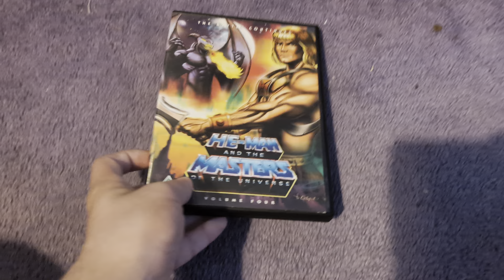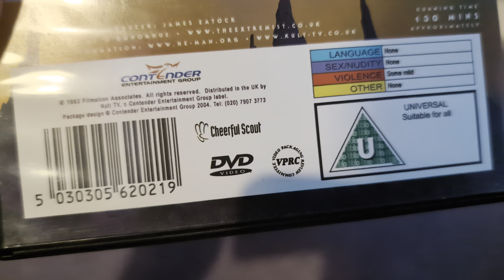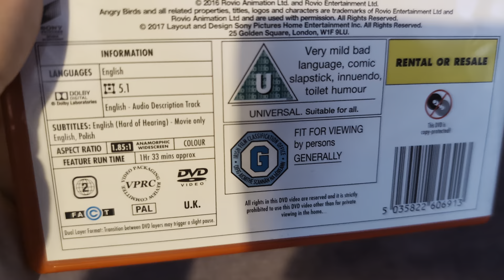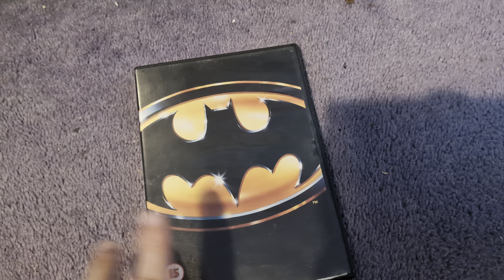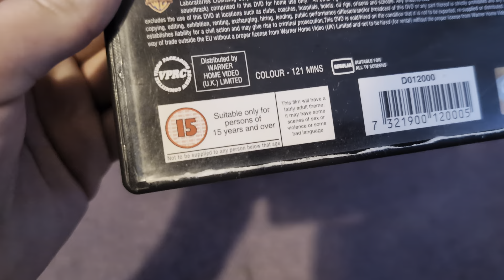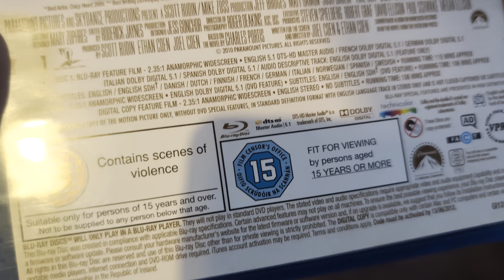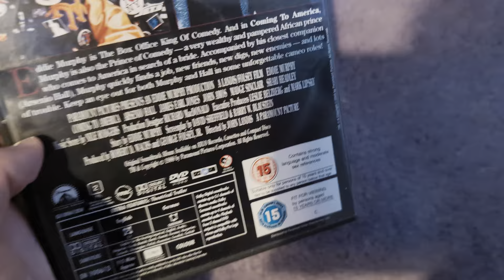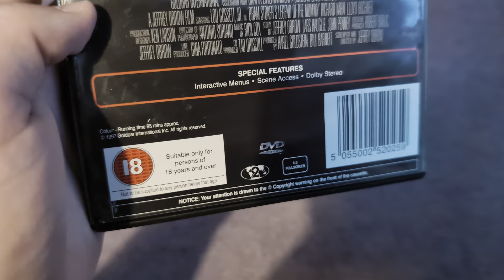My DVD Update 31/08/24